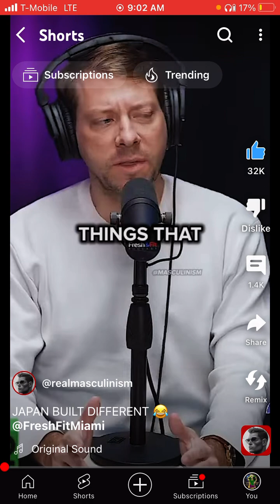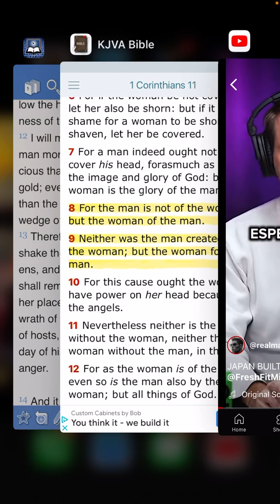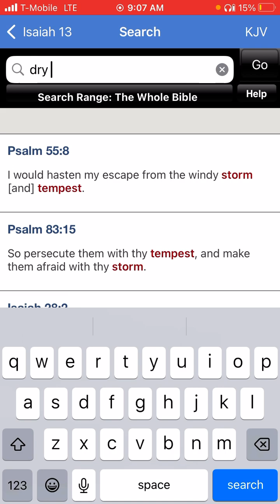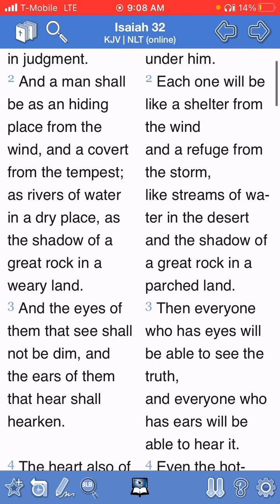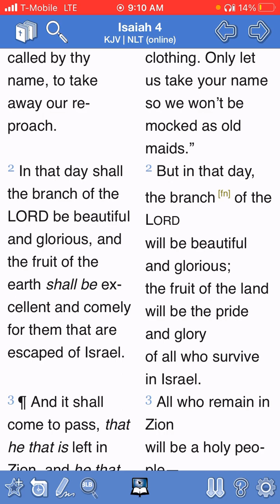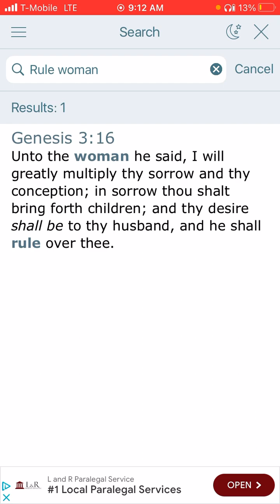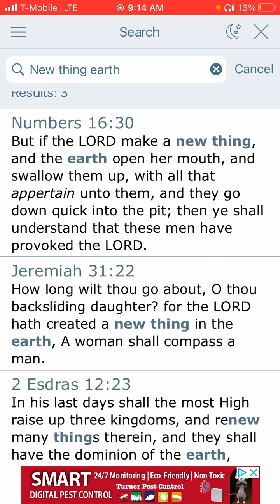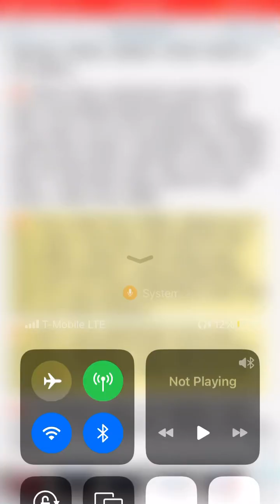The MAN is The Prize 🏆🤴🏾 These Heathen Women WANT Jake & Know we come FIRST 🔥❤️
& HERE …